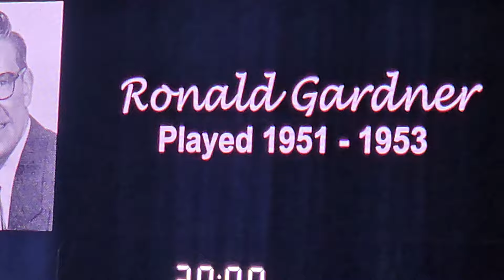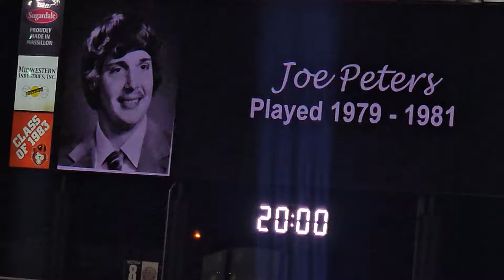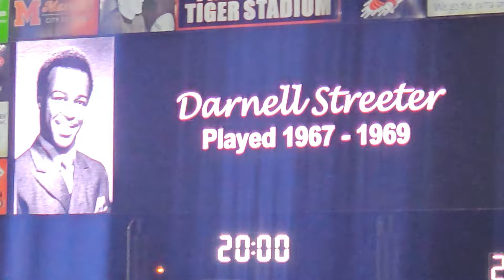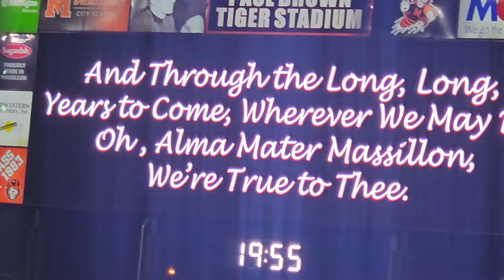Fallen Tigers tribute 2024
This was filmed at the Massillon vs. Bergen Catholic football game. The Tigers fell to 2 and 1 on the 2024 season with their loss.
Most importantly, this video was made to honor former tiger players coaches and diehard fans who have now passed. Go Tigers.